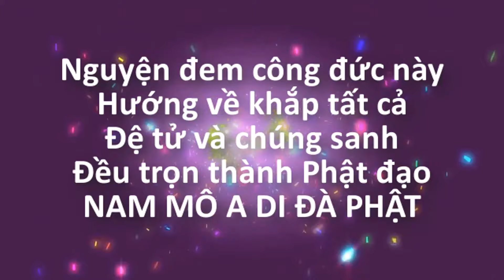QUY TẮC TU HỌC | Pháp Thoại Ni Sư THÍCH NỮ NHƯ LAN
Link Cập Nhật Thông Tin Mới Nhất :
☛ Kênh YouTube LƯU TRỮ VIDEO ( Ở Chế Độ Không Công Khai ) Bản Coppy Dự Phòng Của Kênh Ni Sư THÍCH NƯ NHƯ LAN + Kênh CHÙA HƯNG THIỀN ☛
☛☛☛☛ CHÙA HƯNG THIỀN Tọa Lạc Tại Xã Mỹ Hội Huyện Cao Lãnh Tỉnh Đồng Tháp
- Do Hòa Thượng THÍCH PHƯỚC ĐỨC làm viện chủ !
- Ni Sư THÍCH NỮ NHƯ LAN trụ trì Kiêm Giảng Viên Pháp Thoại !
- Cùng với hơn 300 Ni chúng và nhiều Phật Tử lưu trú để Tu Học !
☛☛ Số Điện Thoại Nhà Chùa Là : 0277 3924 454
☛☛☛ Kênh Ni Sư THÍCH NỮ NHƯ LAN ☛ Là Kênh Chính Thức Của Ni Sư THÍCH NỮ NHƯ LAN ( Trụ Trì CHÙA HƯNG THIỀN Xã Mỹ Hội Huyện Cao Lãnh Tỉnh Đồng Tháp ) !
☛☛☛ Kênh Ni Sư THÍCH NỮ NHƯ LAN Được Lập Ra Với Mục Đích Duy Nhất Là Để Chia Sẻ Pháp Thoại Đến Với Tất Cả Thiện Nam Tín Nữ Phật Tử Gần Xa !
☛☛☛ Quý Thiện Nam Tín Nữ Phật Tử Hữu Duyên Xa Gần Muốn Thường Xuyên Cập Nhật Thông Tin Trên Kênh Ni Sư THÍCH NỮ NHƯ LAN ☛ Xin Mời Chọn " Đăng Ký " Sau Đó " Nhấn Chuông " Rối Tiếp Tục Chọn " Tất Cả Thông Báo " ☛ Để Thường Xuyên Theo Dõi Và Cập Nhật Những Video Pháp Thoại Mới Nhất Trên Kênh Ni Sư THÍCH NỮ NHƯ LAN . A DI ĐÀ PHẬT !
☛☛ Nếu Nhận Thấy Video Trên Kênh Ni Sư THÍCH NỮ NHƯ LAN Hữu Ích ☛ Xin Chia Sẻ Rộng Ra Cho Nhiều Người Cùng Xem Và Cùng Được Lợi Ích Quý Vị Nhé !
☛☛ Nếu cảm thấy video hay và hữu ích ☛ kính mong Quý Khán Thính Giả để lại cho 1 LIKE hay 1 câu " A DI ĐÀ PHẬT " hoặc 1 cái NHẤN CHUÔNG ( để theo dõi video mới ) ☛ 1 việc làm tưởng chừng thật đơn giản đối với Quý Khán Thính Giả - nhưng nó lại là biết bao niềm tin và động lực để thúc đẩy kênh " Ni Sư THÍCH NỮ NHƯ LAN " ngày càng cố gắng phát triển - để đưa được những video tốt hơn chất lượng hơn đến với thật nhiều thật nhiều người XIN CHÂN THÀNH CẢM ƠN !
☛☛ Tìm Video : Ni Sư THÍCH NỮ NHƯ LAN, ni su thich nu nhu lan, Pháp Thoại Ni Sư THÍCH NỮ NHƯ LAN, Phap Thoai Ni Su Thich Nu Nhu Lan, Thích Nữ Như Lan, Thich Nu Nhu Lan, Chùa Hưng Thiền, Chua Hung Thien, su co thich nu nhu lan, sư cô thích nữ như lan, sư cô như lan, su co nhu lan, DU TỬ VỌNG TÂY, Pháp Thoại, Phap Thoai, Phật Sự, Phật Pháp, Giảng Pháp, Thuyết Pháp, thich nu nhu lan moi nhat,